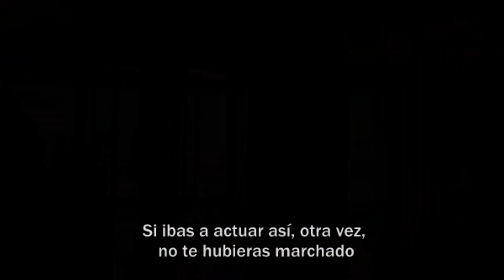박원 (Park Won) - 이럴거면 헤어지지 말았어야지("If we"). Drama "Mi esposa tendrá una aventura" 이번 주 아내가 바람을 핍니다 OST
Para comenzar 2020, les presento mi primera edición completa de un vídeo musical. En esta ocasión, se trata de "이럴거면 헤어지지 말았어야지" (Si ibas a actuar así, no te hubieras marchado), interpretada por Park Won, para el drama también conocido como "Listen to love". Espero que sea de su agrado.